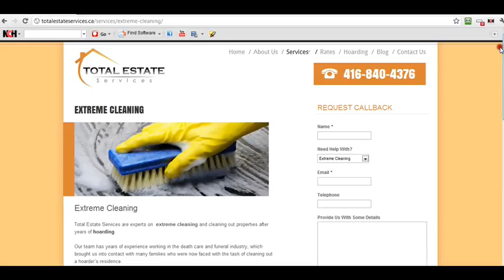Fundamental Factors For serious cleaning - Direct to the point Solutions.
Many people hire some sort of housekeeper rather than cleaning assistance for the reason that think it's far better to produce a relationship and have far better control above the responsibilities they really want accomplished on their property. Nevertheless, you can find negative aspects to help using human being cleaners. Besides availability, the main disadvantage to employing people better, pertaining to he or she is a great fair corporation, is actually that you really becomes responsible for that repayment associated with health care insurance taxes together with diary maintaining. Verifying no matter whether someone qualifies for a constructing company in conjunction with can be a success in the united kingdom legally will require even more administrative problems.